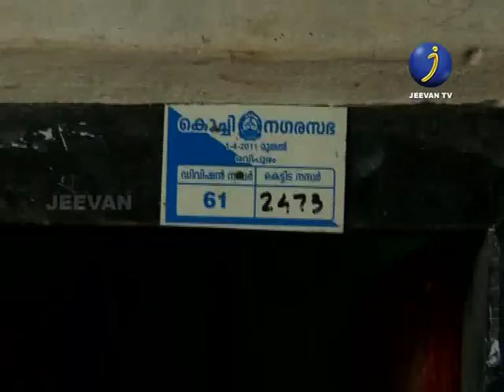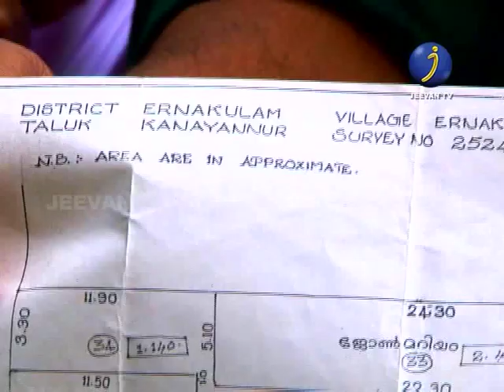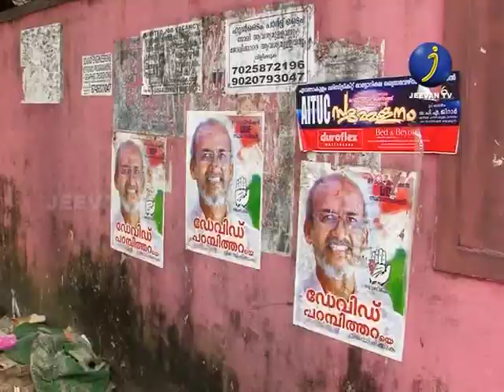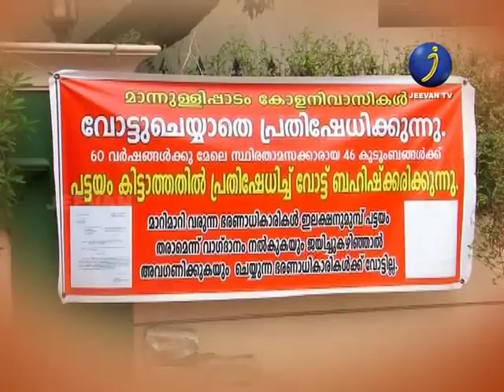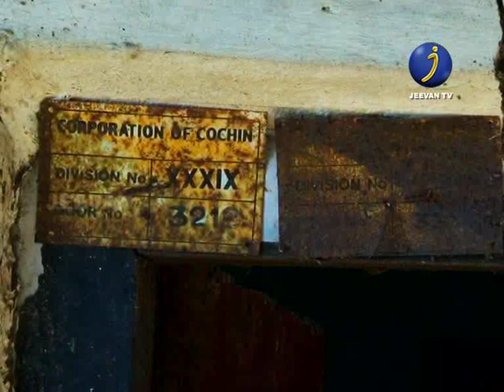JEEVAN TV KAZHCHAPATHIPPU.. കിടപ്പാടത്തിനുവേണ്‍ിയുള്ള കാത്തിരിപ്പ് തീരാതെ കുറേ പച്ചമനുഷ്യര്‍...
ആരാധ്യയായ കൊച്ചി മേയര്‍ക്ക് മാന്നുള്ളിപ്പാടം കോളനിവാസികളുടെ കണ്ണീരിലെഴുതിയ നിവേദനം...

മെട്രോയും മേല്‍പ്പാലവും മാന്നുള്ളിപ്പാടം കോളനിക്ക് ആശ്വാസമാകുന്നില്ല...

കിടപ്പാടത്തിനുവേണ്‍ിയുള്ള കാത്തിരിപ്പ് തീരാതെ കുറേ പച്ചമനുഷ്യര്‍...